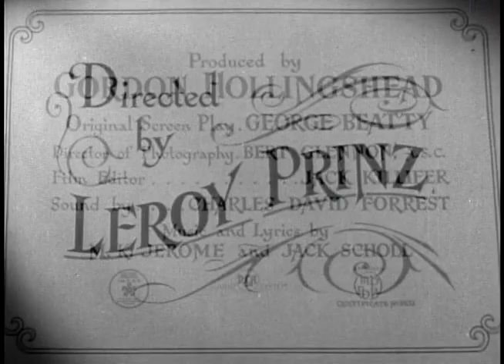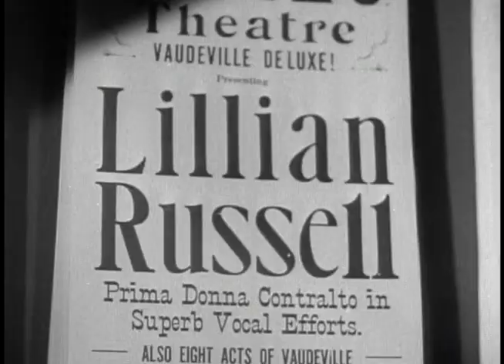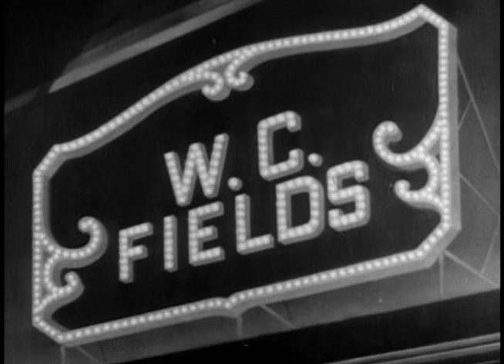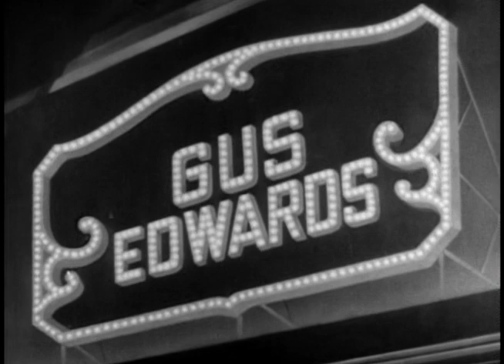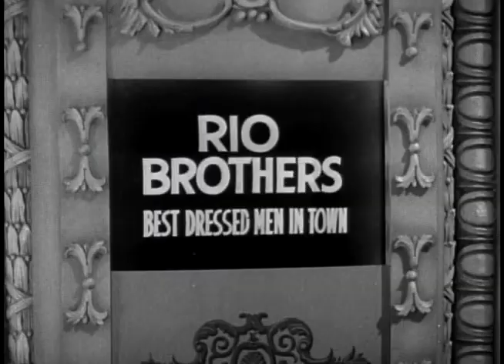Vaudeville Days - W.B.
Don't forget to subsribe to our channel and like that unique film.